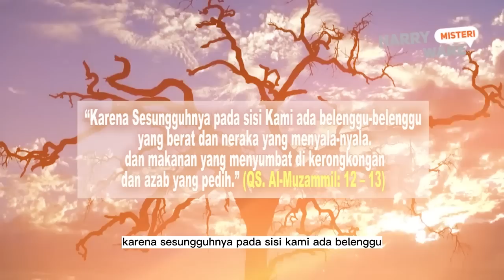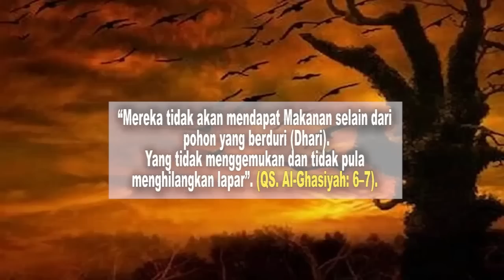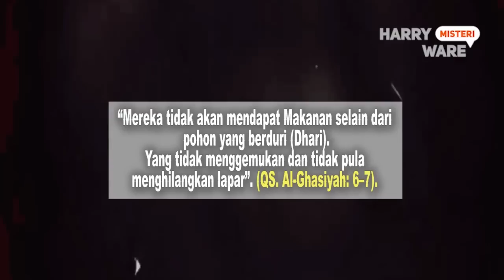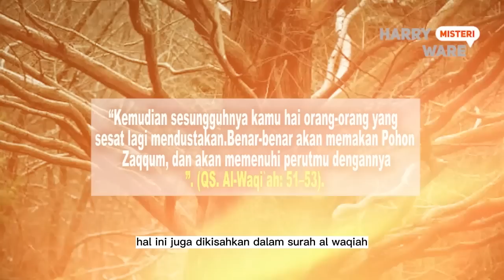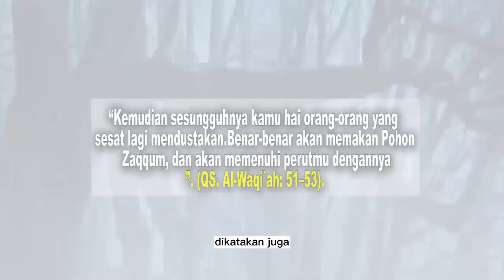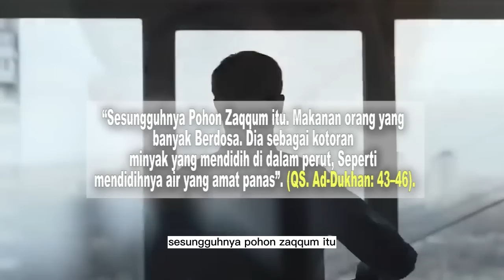Fakta Neraka Yang Tidak Kamu Ketahui (VERSI ISLAM)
Tetapi terdapat neraka yang sangat dingin.
Tafsir Ibnu Katsir 14/233, dalam buku Menengok Indahnya Surga dan Ngerinya Neraka oleh Syaikh Amin bin Abdullah Asy-Syaqawi menjelaskan bahwa Zamharir merupakan air yang sangat dingin dan bau busuk yang tidak mungkin bisa untuk diminum. Kemudian, dijelaskan suasana neraka jahanam oleh Ibu Dunya dari jalur sanad Al-A'masy, dari Mujahid, ia berkata, "Sesunguhnya di dalam neraka   itu ada sebuah tempat yang sangat dingin. Ketika para penghuninya merasa kepanasan, mereka lari darinya menuju tempat tersebut. Dan ketika mereka berada di tempat tersebut, tulang-tulang mereka hancur hingga terdengar suaranya." Hal tersebut dijelaskan Abu Nu'Iam dalam hilyat Al Auliya' VI/215-215 melansir pada buku Dahsyatnya Neraka Jahanam, oleh Ibu Rajab Al Hanbali.

Dzaghussah menurut tafsir Ibnu Abbas merupakan makanan yang menempel di tenggorokan, terus tersimpan di sana, dan tidak keluar masuk lagi. Makanan penduduk neraka akan menyebabkan tersedak. Karena makanan ini nyangkut di kerongkongan
“Karena Sesungguhnya pada sisi Kami ada belenggu-belenggu yang berat dan neraka yang menyala-nyala. dan makanan yang menyumbat di kerongkongan dan azab yang pedih.” (QS. Al-Muzammil: 12 – 13)